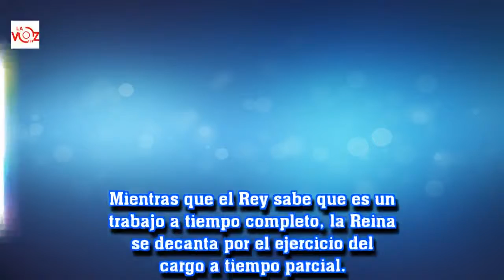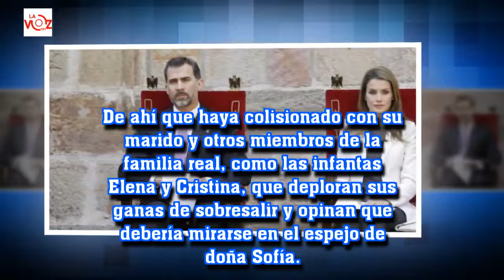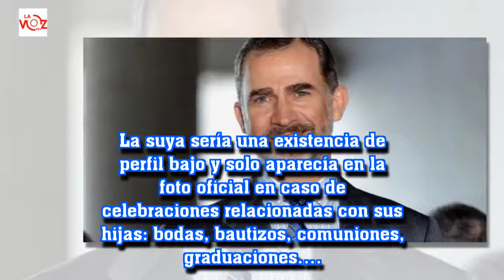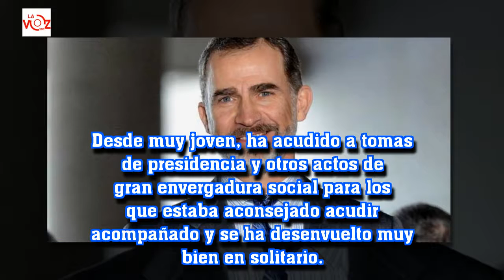El personaje de Letizia, revelando el motivo del divorcio a Don Felipe